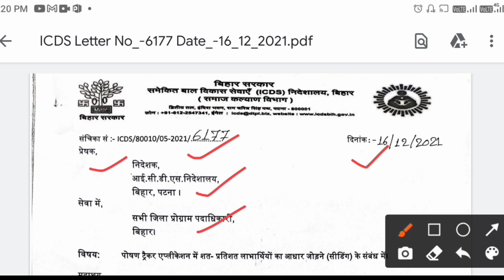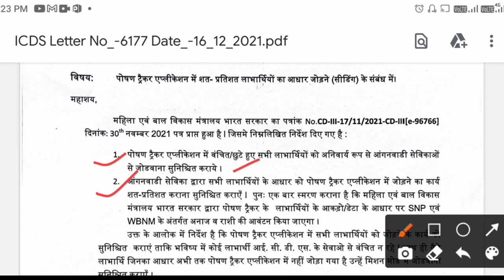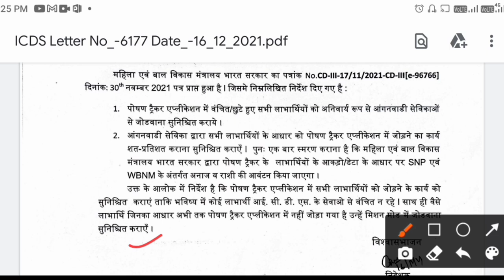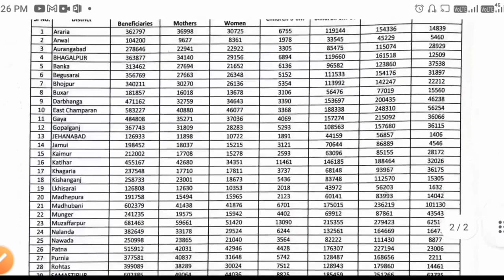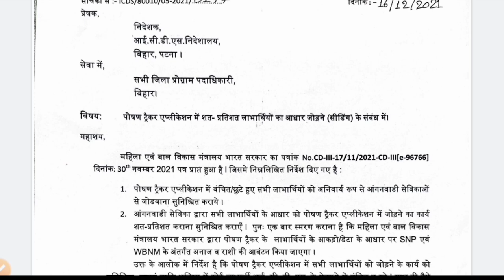icds विभाग से नया पत्र जारी!पोषण ट्रैकर में लाभुकों के अनुसार मिलेगी अनाज व राशि! जल्द करें यह काम!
लाइक कीजिए 👍
कमेंट कीजिए...

Anganbari news
Anganwari anpration
Poshan Tracker
Poshahar vitran
Anganwari pmmvy
Anganwari mkuy
Poshan Tracker tikakaran
Bihar anganwari